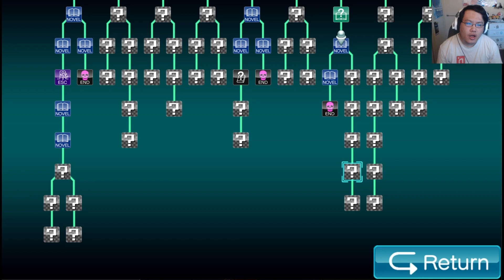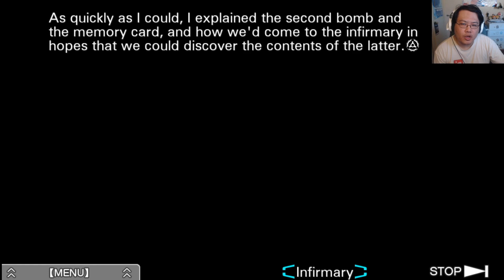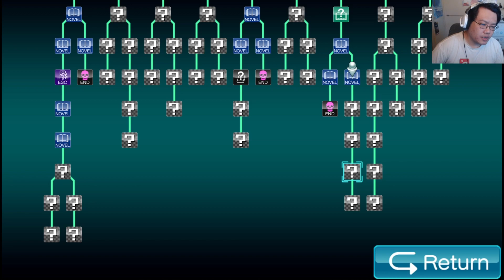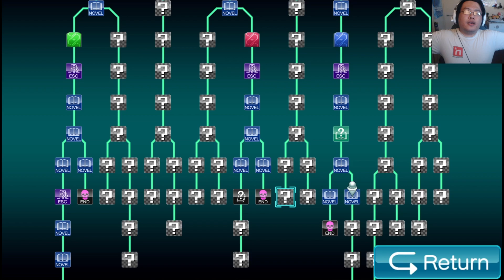Zero Escape: Virtue's Last Reward 🐇 Part 55 🐇 The Surprise Vote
Part 55 of Virtue's Last Reward. We get off the bad end to jump into the other branch choice to confront Alice who surprised us in the previous vote. Then we talk about the results and the chip we found and head to the infirmary to see what's in it .